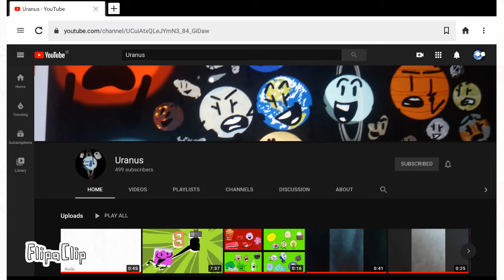Subscribe to URANUS